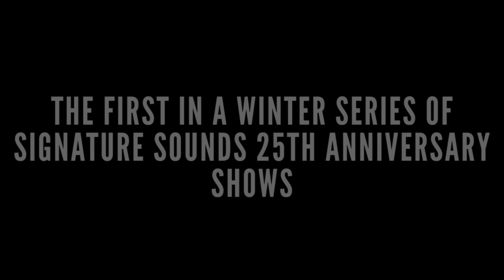Rani Arbo & daisy mayhem - Signature Sounds 25th Anniversary Show Teaser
Join Rani Arbo & daisy mayhem as they kick off our 25th anniversary Home Sessions! @SignatureSounds